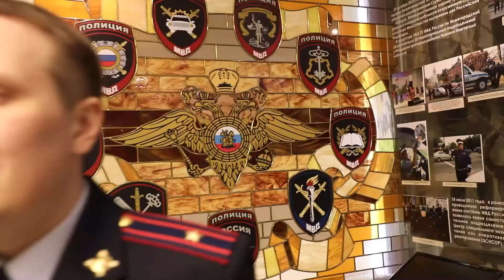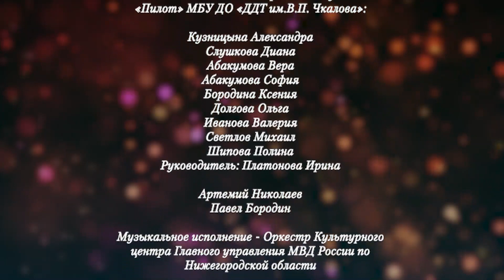"Падали, но поднимались". ГУ МВД России по Нижегородской области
Патриотичный видеоролик от ГУ МВД России по Нижегородской области на композицию Алексея Хворостяна - "Падали, но поднимались".